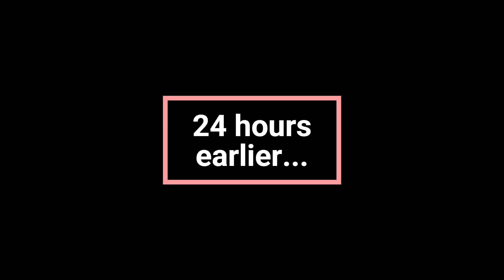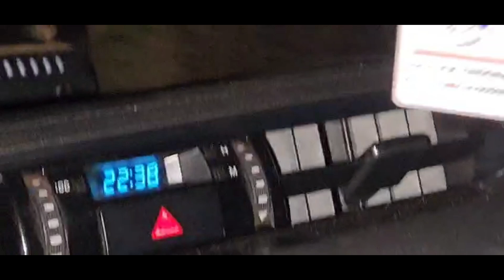Roadtrip to Bloemfontein- Part 1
The FishingFanatix Reboot crew go to Bloemfontein on an epic roadtrip adventure.  They need to get a part from a guy they found on FB Marketplace, but in part 1 they do what fishingfanatix does best, try to get some fish!